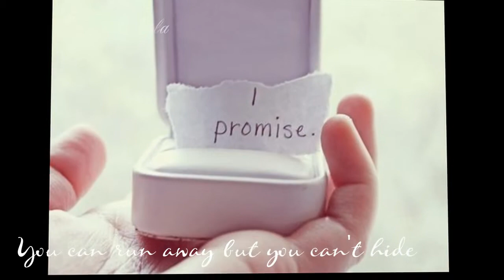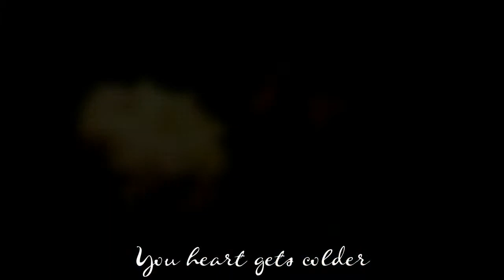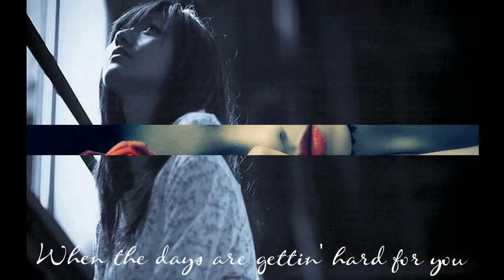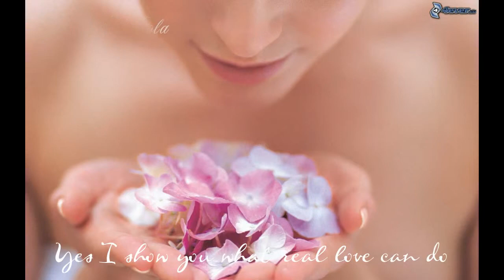Bản sao của CRY ON MY SHOULDER-Dũng Đôlar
triệu dũng
Nếu người anh hùng không bao giờ đến với bạn
Nếu bạn cần một người nào đó bạn cảm thấy màu xanh
Nếu bạn chờ đợi tình yêu và bạn đang một mình
Nếu bạn gọi cho bạn bè mà chẳng ai nhấc của
Bạn có thể ra đi nhưng em không thể che giấu
Thông qua một cơn bão và thông qua một cuộc sống cô đơn
Sau đó, tôi sẽ cho bạn thấy có một số phận
Những điều tốt nhất trong cuộc sống
Họ được tự do
Nhưng nếu bạn muốn khóc
Khóc trên vai của tôi
Nếu bạn cần một ai đó
Những người quan tâm cho bạn
Nếu bạn cảm thấy buồn
Trái tim lạnh hơn
Có tôi bạn thấy những gì tình yêu thực sự có thể làm
Nếu bầu trời trở nên u ám và anh , cho tôi biết
Có một nơi thiên đường mà chúng ta sẽ đi
Nếu trời là triệu năm nữa
Oh , chỉ cần gọi cho tôi và tôi sẽ làm cho ngày của bạn
Khi đêm đang nhận được ' lạnh
Khi những ngày đang nhận được ' khó khăn cho bạn
Tôi sẽ nhất luôn ở lại đây bởi trang web của bạn
Tôi hứa với bạn tôi sẽ không bao giờ che giấu
Những gì tình yêu thực sự có thể làm

-lời tiếng anh:

If the hero never comes to you
If you need someone you're feeling blue
If you wait for love and you're alone
If you call your friends nobody's home
You can run away but you can't hide
Through a storm and through a lonely life
Then I'll show you there's a destiny
The best things in life
They are free
But if you wanna cry
Cry on my shoulder
If you need someone
Who cares for you
If you feeling sad
You heart gets colder
Yes I show you what real love can do
If your sky is grey oh,let me know
There's a place in heaven where we'll go
If heaven is million years away
Oh,just call me and I'll make your day
When the night are getting' cold
When the days are getting' hard for you
I will alway stay here by your site
I promise you I'll never hide
What real love can do